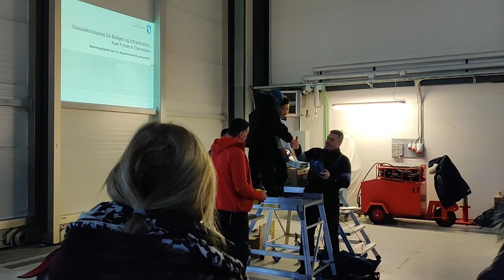El inicio del nuevo aeropuerto del Ilulissat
The start of Ilulissat new airport.  Indvilgelse sprængning i Ilulissat nye lufthavn